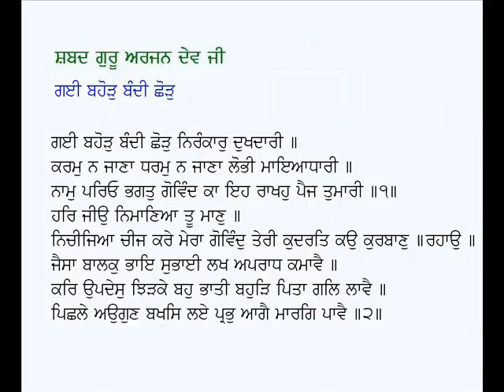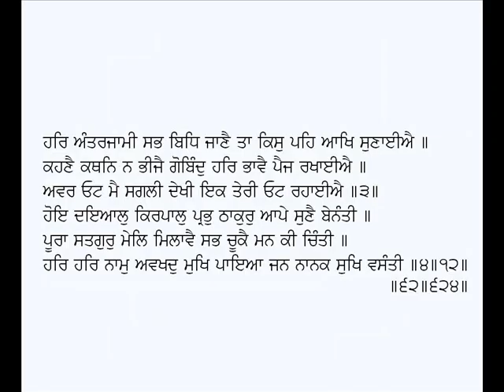Gai Bahor Bandi Chhor Nirankar Dukhdari-Guru Arjan Dev Ji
Shabad: Gayi Bahor Bandi Chhor Nirankar Dukhdari
Poet: Guru Arjan Dev Ji
Voice: Karamjit Singh Gathwala